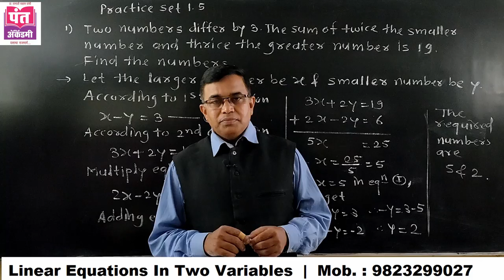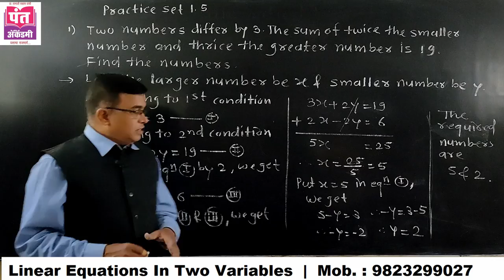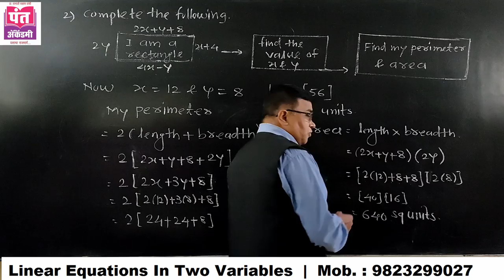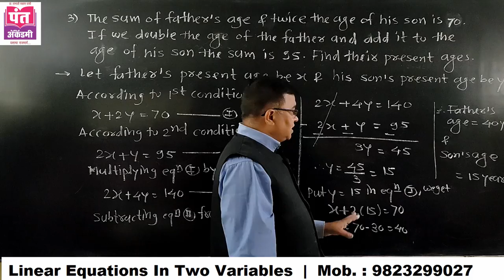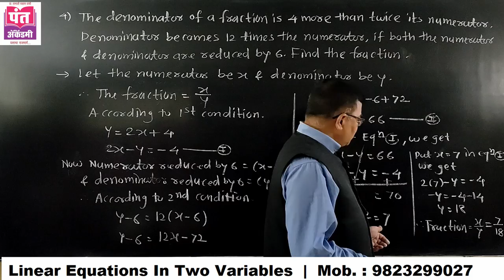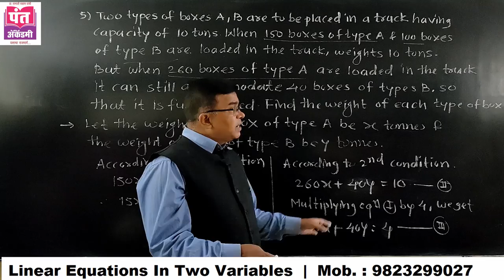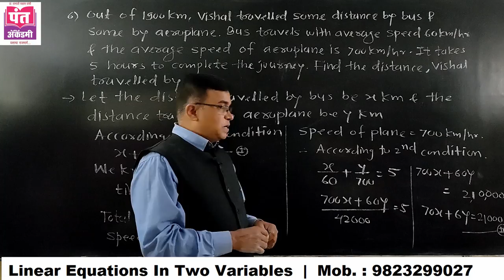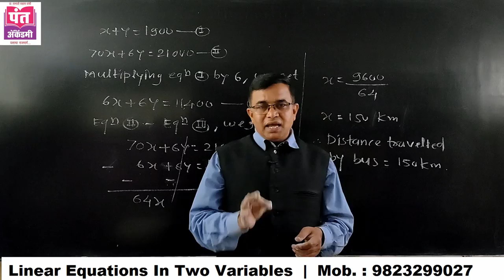Linear Equations In Two Variables,10th,[Practice set 1.5],Maharashtra Board, By Prof. Tanaji Chavan.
Linear Equations In Two Variables, Practice Set 1.5, [ Part - 8 ], Maths - 1, STD 10th, Maharashtra State Board, By Prof. Tanaji Chavan.
This video contains Linear Equations In Two Variables practice set 1.5